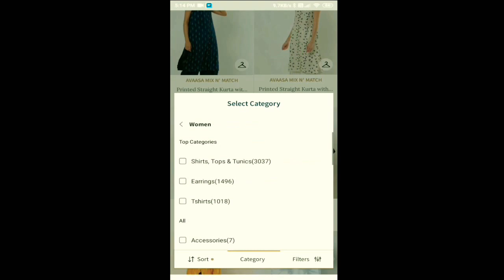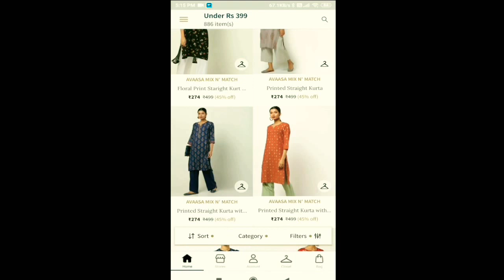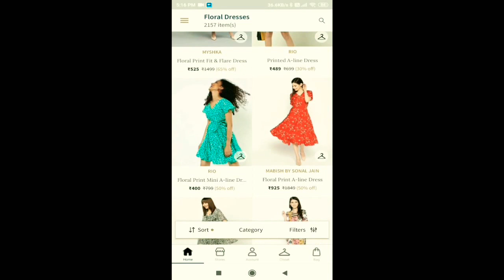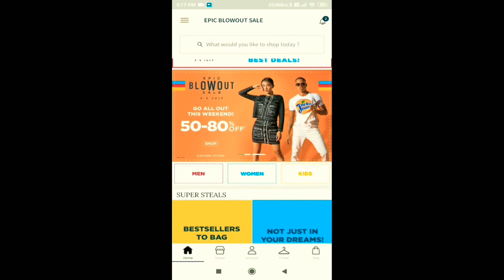AJIO KURTY SALE UNDER 300/FROM TODAY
In this video i m going to tell you about kurty sale under 300
All kurty prices are 274 rs
Beautiful kurty n colour.